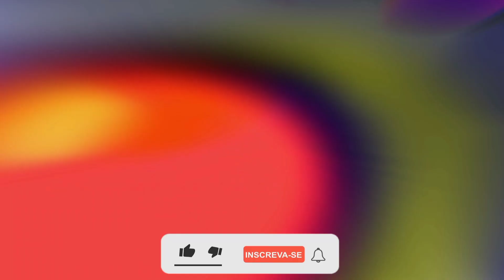MC FABINHO DA OSK - DESCE PRA AQUECER ( DJ PEJOTA _ DJ MAKEY ) PALHAÇO DO FUNK